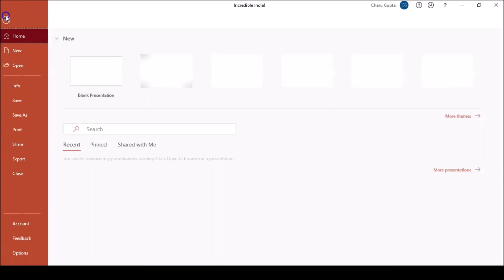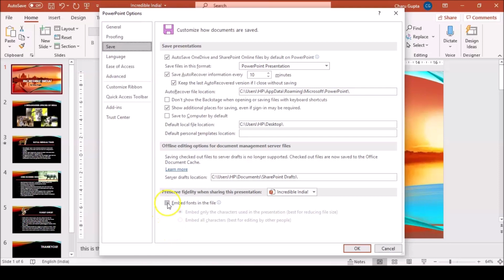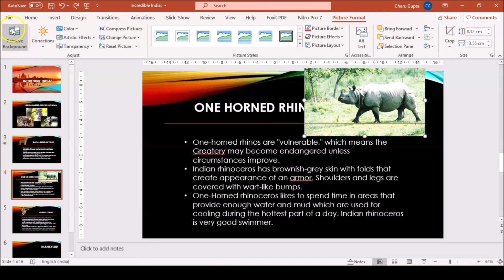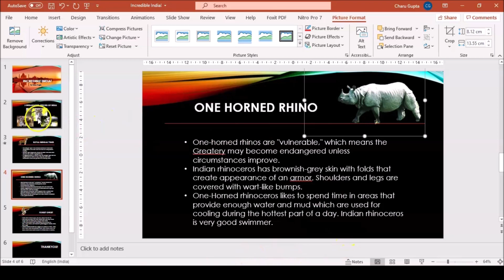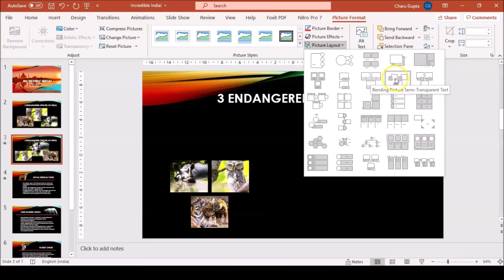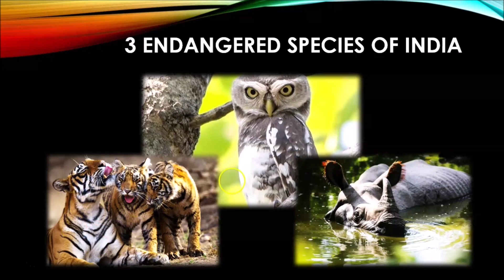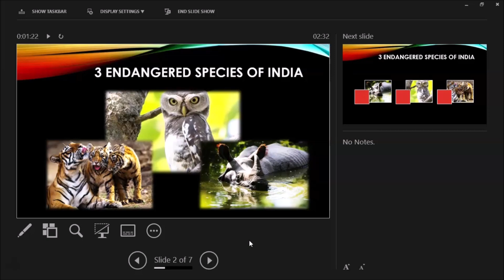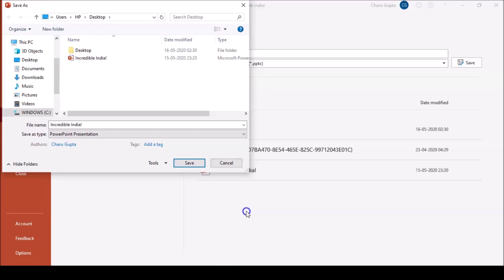How to make powerpoint presentations attractive? Best tips to make MS Powerpoint presentations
Learn best tips to make awesome powerpoint presentation.